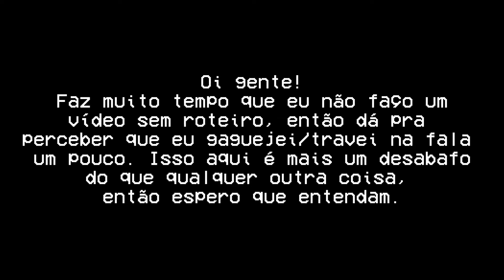HINIHINI e Um Desabafo.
Mais um vídeo pessoal,espero que gostem!
Dessa vez, é só um desabafo.